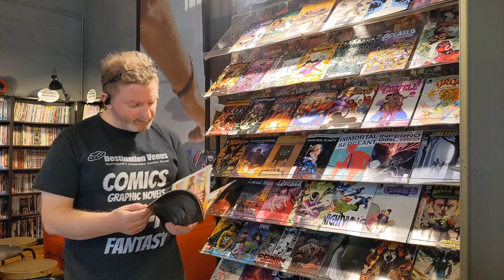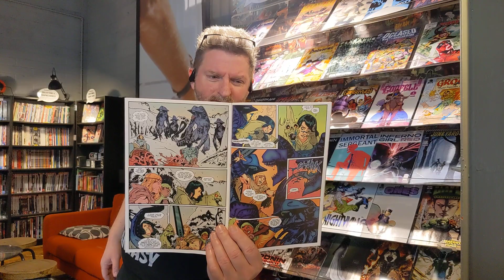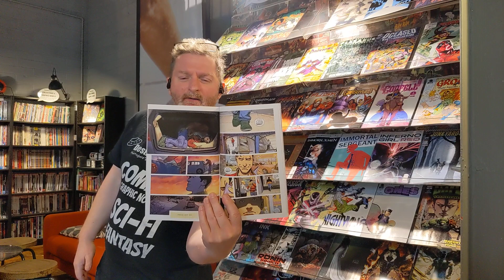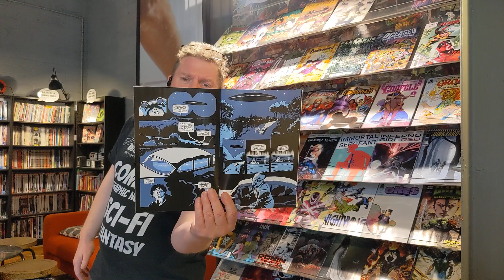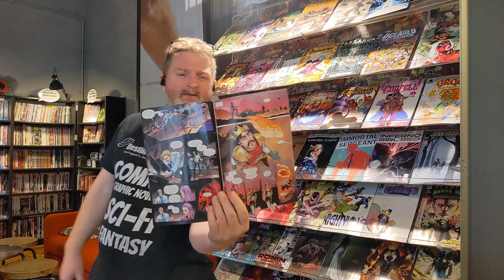"What's on the Rack?" for New Comic Book Day 22.02.2023 - Part 1